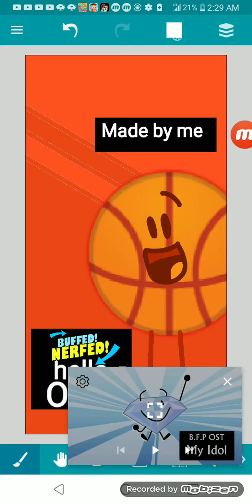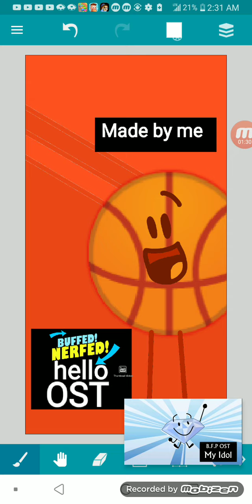Hello buffed nerfed soundtrack music ost